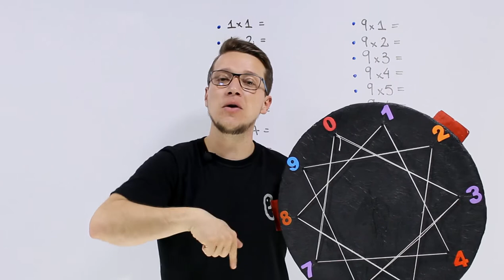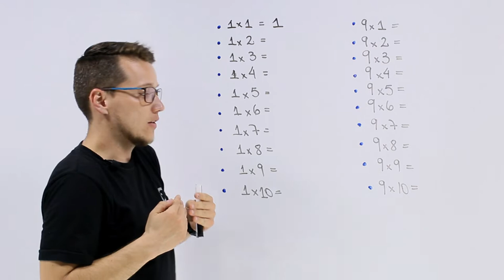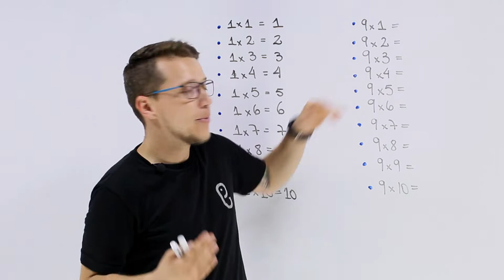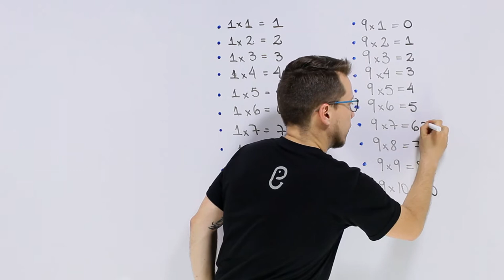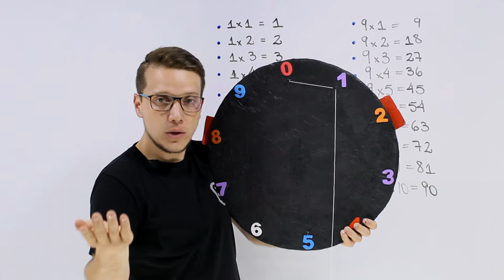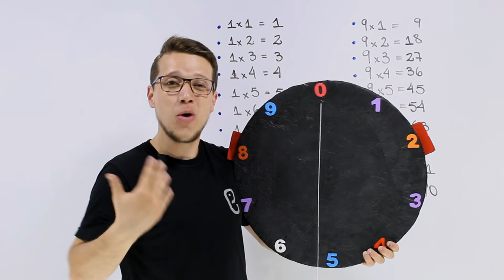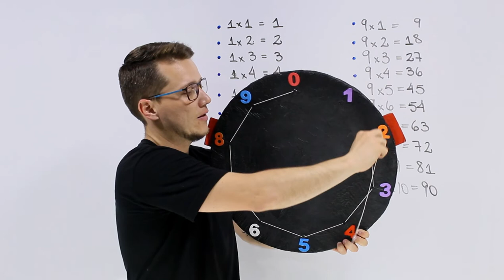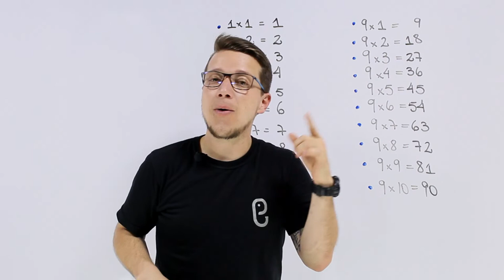TABLAS DE MULTIPLICAR 💥 1 y 9 💥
Ejercicios de todos los temas en: epsilonakdemy.com